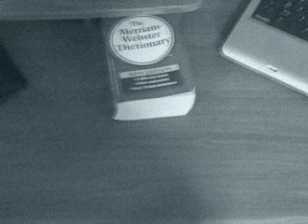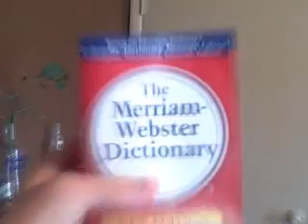DICTIONARIES!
Look up this video under "Refrences"...use the Dewey Decimal System, retard.